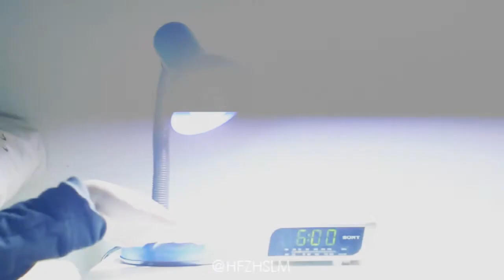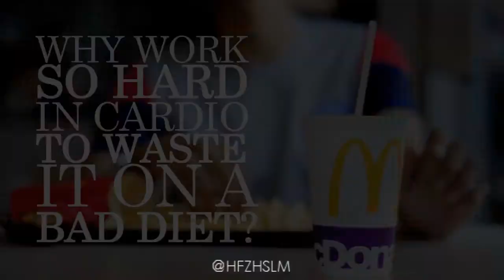In Vain - A Silent Short Video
My first video for Photography Skills assignment.

Don't forget to watch Music Video Yang Pertama by The4aith